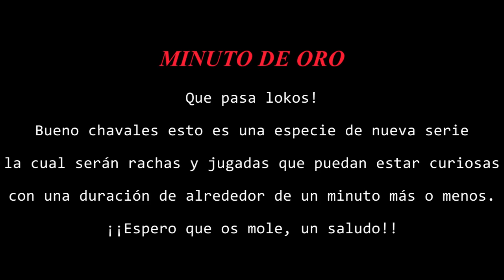Minuto de Oro #1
Nueva serie en que tratará de rachas y cosas guapas en un tiempo alrededor de 1 minuto más o menos, segundo arriba segundo abajo no seamos exquisitos =)

El video en HD se ve perfecto!!!

Tuitah: @HeRnyBreak